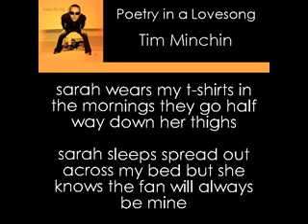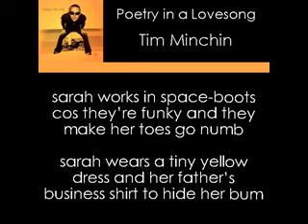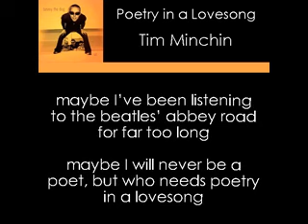Tim Minchin - Poetry in a Lovesong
A lovely song by Tim Minchin called "Poetry in a Lovesong" with lyrics. It took me so long to find this song ^_^ I hope you enjoy it as much as I do. Everything Minchin does is amazing.